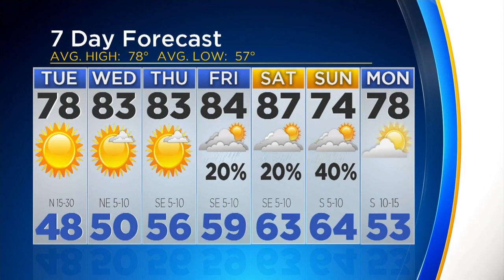Cool Night Ahead!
The overnight low for some will be in the upper 40s!  Brrr!